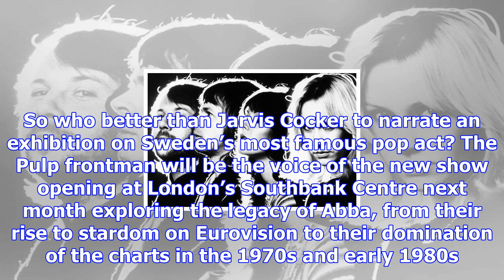Jarvis cocker to narrate exhibition at southbank on legacy of abba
He was the dancing queen of Britpop, whose music was once described as a cross between Abba and the ...